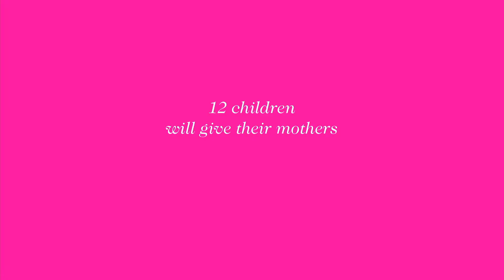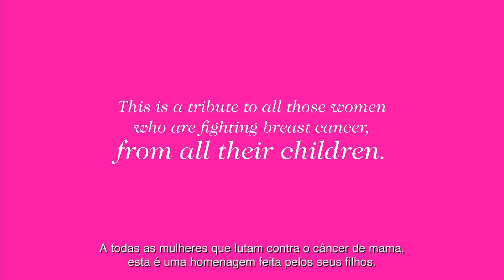CH PINK “Nós não desistimos" | CH Carolina Herrera